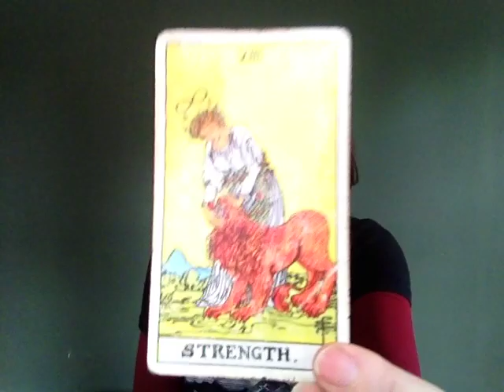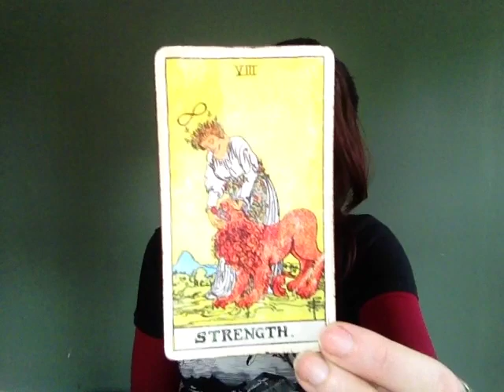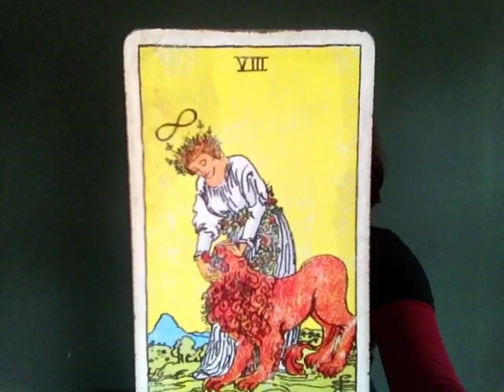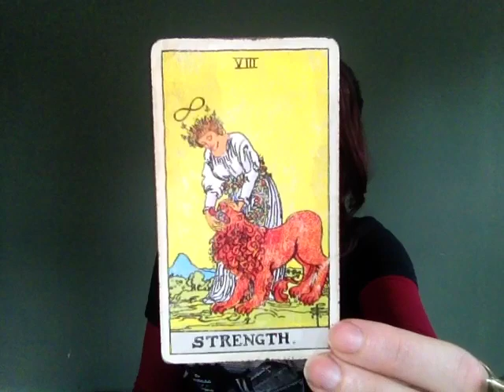Astrology/Tarot Oct 9-15: weekly Nuit Report. New Moon in Libra and Mercury Direct!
Mercury goes direct today...in fact, it happened while I was recording this video! Haha! This is good news for many, as debacles get a chance to be straightened out and plans can start moving forward. Expect communications to get easier and more efficient!

The New Moon at 8:06pm ET on Monday is a great chance to fine tune intentions and make adjustments to incongruencies between self concept and True Will. New Moon's are always new beginnings, and are times to plant seeds for the future. The dark Moon preceding it this weekend gives a great opportunity to do some divination.

The card for this week seems to act as a messenger on behalf of the the Feminine, inviting us to check in with our willingness to be aligned and cooperative with Nature (both "Nature" out there, and our own "true nature" within.)

I am offering a three part webinar on Saturn! Live Nov 4, and available via recording to those who are registered:
Saturn: Dark Angel and Dweller on the Threshold
Saturn is a complex and powerful archetype, and he lives in everyones birth chart someplace! Where Saturn is in the astrology chart tells us about where we are to develop mastery--and therefore where our most important lessons lie. He holds the key to many secrets for those who are willing to become initiates into the mysteries of the Black Sun.

In this three part webinar, we will explore the alchemical, historical, magickal, practical, and psychological role of Saturn in mythology and the birth chart.